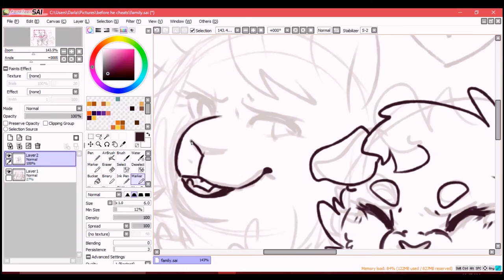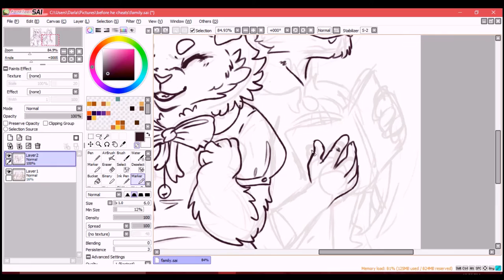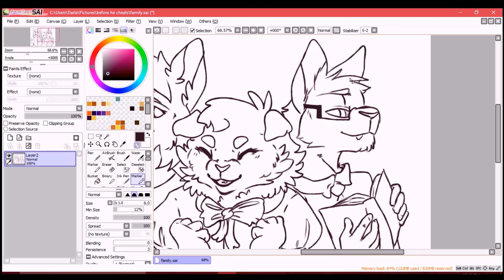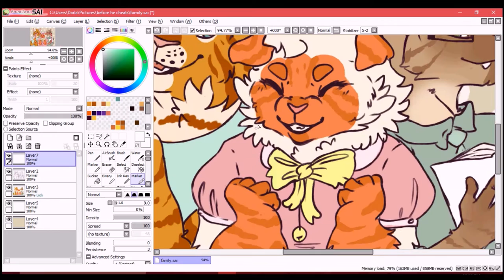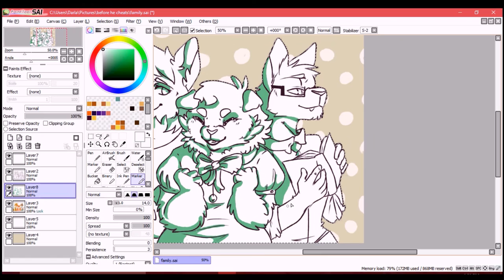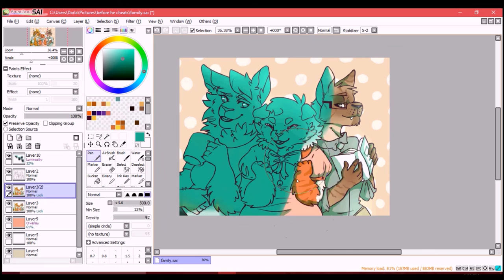one gold star - speed paint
"Oh, I can barely count to ten in the morning
My eyeliner will never even out
But I’ll smile till I’m blue so that you will smile too...
So that's one gold star for me."

Sometimes I think about the fact that we've been friends for like, 4 almost 5 years..? wow

Art program: Paint Tool Sigh.

Songs: You and I - Ingrid Michaelson
              One for the Road - Doodleoodle
              One Gold Star - Doodleoodle